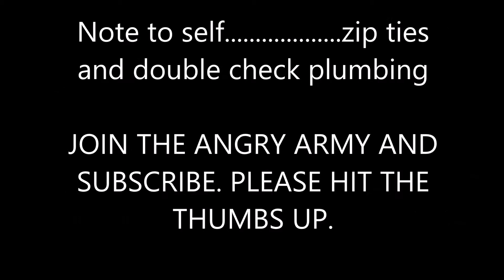Filter problems?-Note to Self episode #2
I TheAngry Fishman! rrrrrrrrrrrrrrrrr! Help me defeat this hobby. This hobby will not defeat us. I have many already who aren't afraid to tell this hobby to fuck off!

fish tank, fishkeeping hobby, iaa, theangry fishman, the angry fishman, pissed off, fuck,
the+secret+to+making+plants+bushy+and+co­mpact